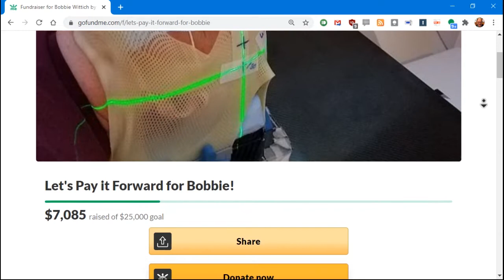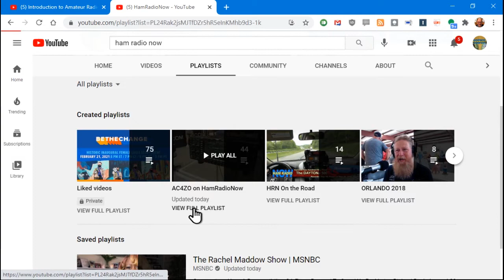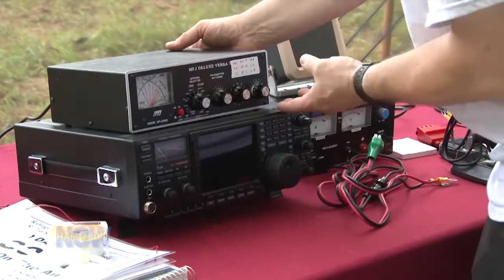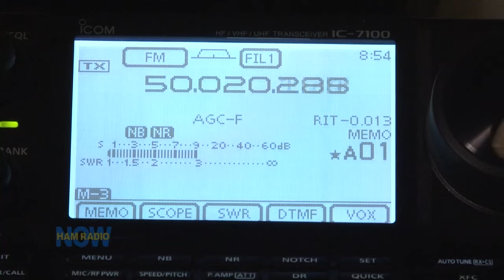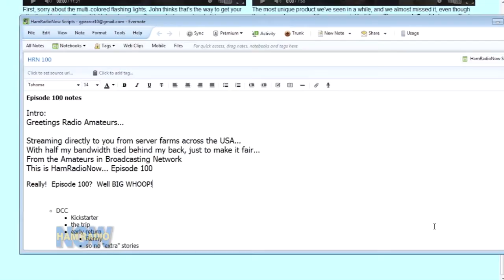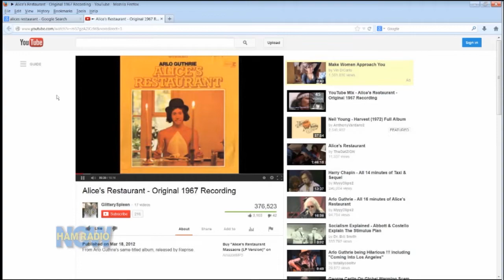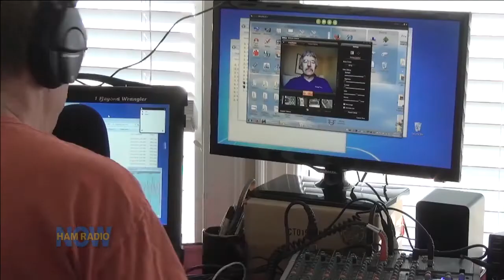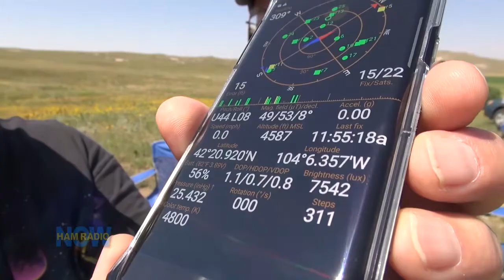A Little Help for Jeff AC4ZO (and Bobbie KD4ZVW)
UPDATE: I should have noted that Jeff passed away on August 2nd 2021 from additional complications caused by cancer spreading to other organs. An overflow crowd of family and friends gathered for a memorial ceremony. This video shows just a small part of his vibrant life.

HamRadioNow viewers will probably remember Jeff Wittich AC4ZO. Jeff appeared on more than 40 episodes, and gave me invaluable help in producing many of the hamfest podcasts from Dayton, Orlando and Huntsville*

Jeff and his wife Bobbie KD4ZVW need help. Last year (Fall of 2020) Jeff was diagnosed with brain cancer - Grade 4 Glioblastoma - incurable, with an average prognosis of about 2 years. He's undergone surgery and radiation therapy to remove as much of the cancer as possible, but that's what gives him those ~2 years. There's no way to remove all of it, and it will grow back.

Jeff and Bobbie have had to retire early. The cancer and surgery have left Jeff both mentally and physically unable to continue the field engineering he'd done all his life. Bobbie retired to spend full time taking care of Jeff in the time he has left.

to help with the mounting expenses. The goal is $25,000, which seems modest to me. They do have good insurance, but it doesn't cover everything, and with early retirement, their incomes have dropped significantly.

So if you find yourself so inclined, maybe kick in $5 or $10. And enjoy the Best of Jeff in this video.

*with a nod to Cliff W4FT, who also assisted in hamfest show production (and yes, I do miss you, West Coast Cliff!).